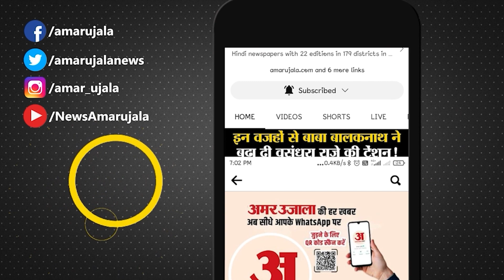गिरिराज सिंह ने ममता बनर्जी को महिला के नाम पर कलंक बताया | Giriraj Singh on Mamata Banerjee | Bihar